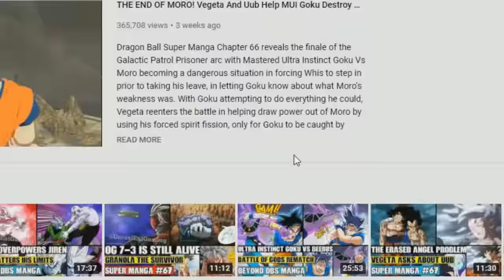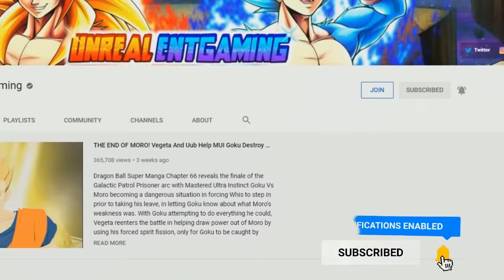GOKU BLACK RETURNS! Limit Breaker Vegito FROZEN?! New Universe?! Super Dragon Ball Heroes Episode 11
Super Dragon Ball Heroes Big Bang Mission Episode 11 Is here! Goku Black returns along with Golden Frieza and Golden Cooler in the NEXT Arc prior to Vegito Vs Fuuu as their battle continues and ends with Fuuu unleashing something that points to a NEW Universe being created! What will happen with Goku? Now that Goku is on a NEW world where he meets Hearts again, what does this mean for our heroes moving forward? Is Goku in trouble?

🔹 Vegeta And Mastered Ultra Instinct Goku Vs Granolah In The Dragon Ball Super Manga

🔹 BEERUS VS VEGETA REMATCH! Granolah Makes His Ultimate Wish Dragon Ball Super Manga Chapter 69 Review

🔹 MASTERED ULTRA INSTINCT GOKU VS WHIS! Granolahs Revenge! Dragon Ball Super Manga Chapter 68 Review

🔹 MERUS RESURRECTED! Granolah The Survivor Finds OG73! Dragon Ball Super Manga Chapter 67 Review

🔹 THE END OF MORO! Vegeta And Uub Help MUI Goku Destroy Moro Dragon Ball Super Manga Chapter 66 Review